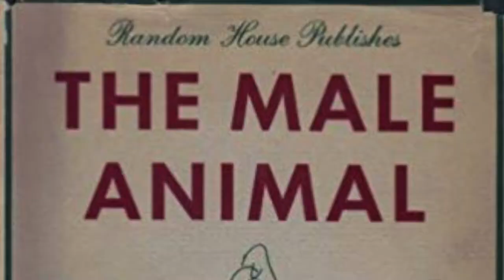James Thurber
This is Garth Dahdah, did you know….

This Ohio State Buckeye was a cartoonist, author, humorist, journalist, playwright, and celebrated wit.

This Buckeye was best known for his cartoons and short stories published mainly in The New Yorker magazine, such as "The Catbird Seat".

This Buckeye was one of the most popular humorists of his time, as he celebrated the comic frustrations and eccentricities of ordinary people.

This Buckeye wrote the Broadway comedy The Male Animal in collaboration with his college friend Elliott Nugent; it was later adapted into a film starring Henry Fonda and Olivia de Havilland.

James Thurber’s short story "The Secret Life of Walter Mitty" has been adapted for film twice, once in 1947 and again in 2013.

James Thurber, (last visited Dec. 8, 2018).